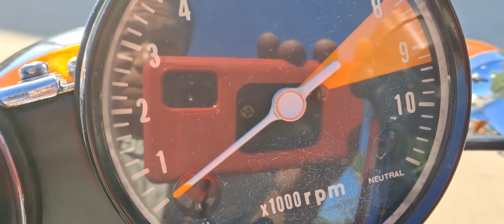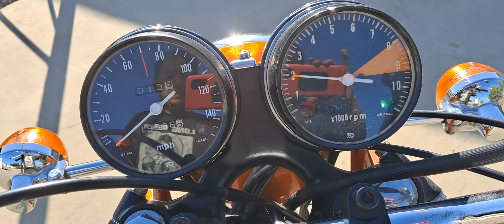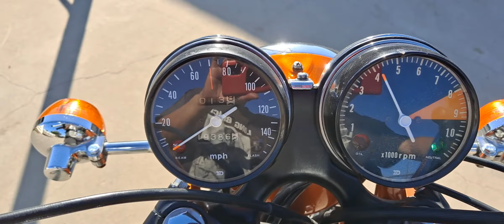1971 CB750 Nov 18, 2020 2of2